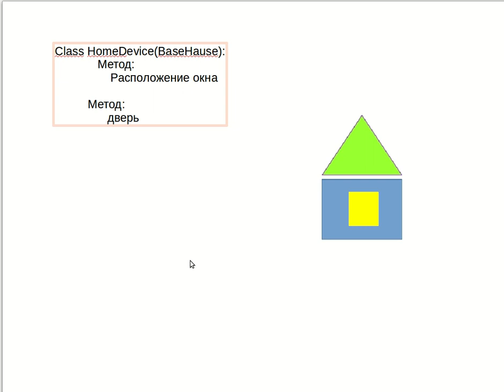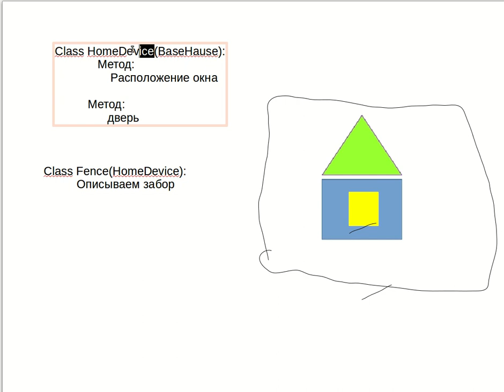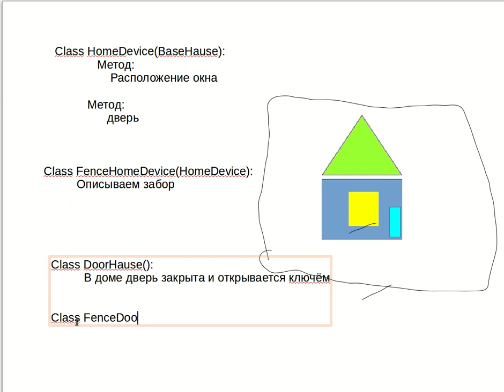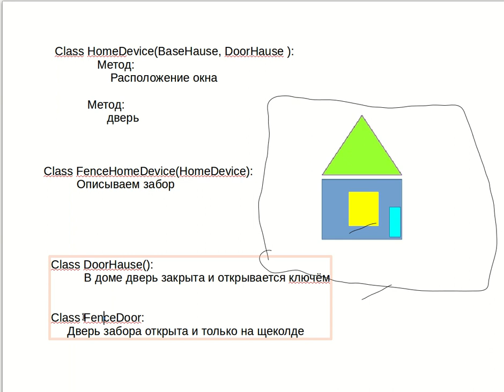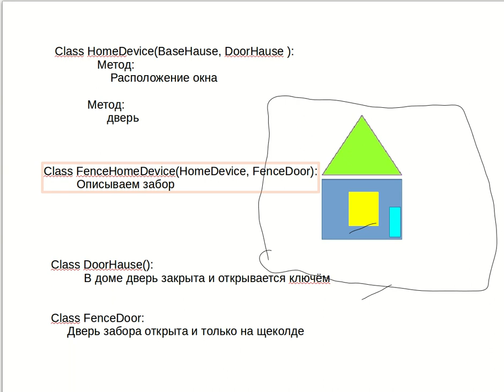9. (Python, Kotlin)Добавление функциональности при помощи классов.